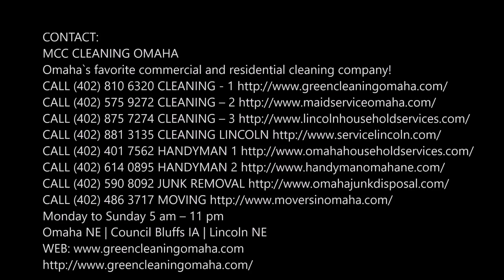Leading Apartment Cleaning Services in Gretna NE | MCC Cleaning Omaha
Gretna Apartment Cleaning Services: Are you searching for apartment cleaning service or maids in Gretna NE? MCC Cleaning Omaha is the leading apartment cleaning services provider and we are known for the best quality that we provide to our clients at affordable rates. Our staff always care about your needs and expectations. Their dedication towards the cleaning work has helped us to achieve the 100% customer satisfaction. To avail our services, you simply have to make a call and schedule the appointment. We will be there for you. Best apartment cleaning services of Gretna! Free estimates.

APARTMENT CLEANING SERVICES GRETNA

About our Apartment Cleaning Services: MCC Cleaning Omaha is offering a wide range of cleaning services in which apartment cleaning services is also one of them. Our cleaning services are tailored to suit all the requirements of our clients. Our cleaning staff is uniformed, fully insured, the highly trained and friendly committed team for your apartment cleaning services. Our cleaning services are affordable and will bring the bright cleaning space at every corner of the apartment.

It is always a great feeling to walk into a neat and clean apartment. Nothing can beat this feeling. So, when you opt for the apartment cleaning services, you had made the right choice by choosing us for such a cleaning service. As per the requirement of the client, we offer daily, weekly and monthly services. We are reliable to give your apartment a serious attention in terms of cleaning.

When you just don’t have enough time for cleaning, hire us for apartment cleaning services. Our systematic approach will give you a satisfactory cleaning service. At your apartment, each and every corner will be our responsibility. We will take care of your kitchen, bathroom, bedroom and living room.

BEST APARTMENT CLEANING SERVICES COMPANY OF GRETNA NEBRASKA